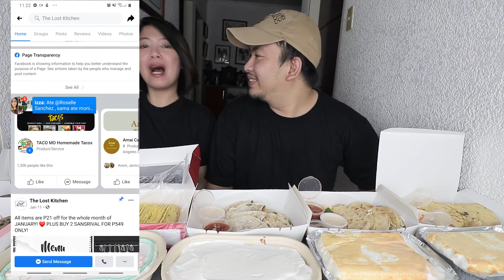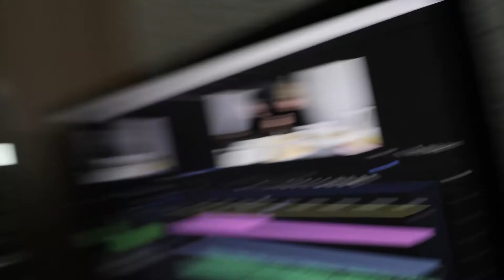FOOD VLOG // PAMPANGA // THE LOST KITCHEN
‼YOU'LL SURELY GET LOST WITH THESE MEXICAN FOOD AND DESSERTS‼

Kamusta mga Richkids!👋

Here's our review of THE LOST KITCHEN

Menu on our review:

TACOS DE CARNITAS🌮
P220/3pcs
- made of premium ingredients and the pork is simmered in water and aromatics until tender and the water has evaporated, then the pork “fries” in its own fat until browned and a little crispy. It is served in tortillas and with chopped onion, tomatoes, cilantro and cabbage. They also have 3 sauces, salsa, salsa verde and their favorite garlic yogurt sauce.

Chicken Quesadilla
P135/8pcs
- not your average quesadilla. There is just something so comforting about a hot cheesy filled tortilla. These aren’t just any chicken quesadillas. These quesadillas have a secret magic yummy sauce that take these to another level.

Sansrival
P395/5x6
P825/10x12
- creamy and buttery and is made of nutty meringue layers, creamy French buttercream filling and crunchy cashews.

Frozen Brazo de Mercedes
P220/7x4x2
- rolled cake made from a sheet of soft meringue with custard filling. This heavenly cake can be considered as one of the all-time favorites in the Philippines but they elevated it and added ice cream and graham crust to add texture and elevate the cake.

P240/dozen
P160/mini 24pcs
- definitely one of the chewiest and exploding with chocolate and it is one of their best sellers.

Tres Leches🥧
P280
- rich and soupy sponge cake soaked in three milks (evaporated, condensed, and whole), topped with oozing caramel sauce and whipped cream. You can also add some chocolate bits.

📍 TELABASTAGAN, SAN FERNANDO, PAMPANGA

For your orders, other menu and price list, you may visit and LIKE their Facebook

For faster transactions, you may contact them directly at 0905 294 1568

Please follow our Facebook page for more food reviews and updates!

If you are a small business, we are more than happy to collaborate with you!

STAY WEIRD.
EMBRACE THE GRIND.